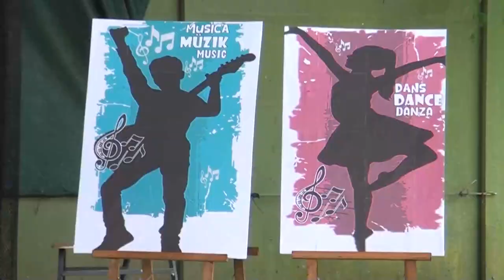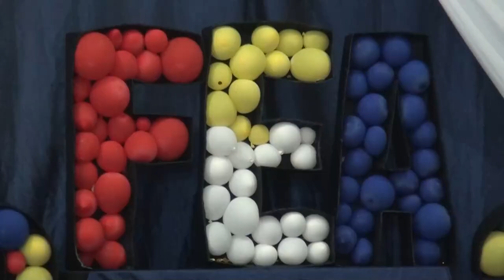Estudiantes participan en proceso para el Festival Estudiantil de las Artes etapa regional